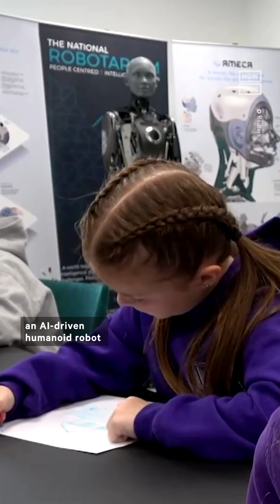School Kids Meet Ameca, the AI-Driven Humanoid Robot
‘Do you question your existence in this state of reality?’ — These kids asked Ameca the robot tough questions and shared some valid concerns 🤖